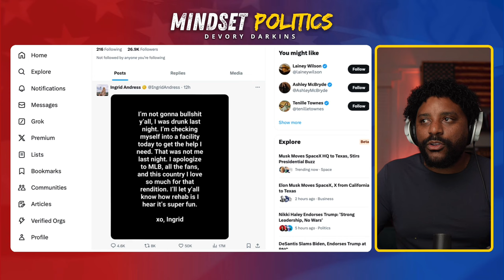"I WAS DRUNK" She Sings the WORST National Anthem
Watch Ingrid Andress sing the worst rendition of the National Anthem due to her admitting that she was under the influence.